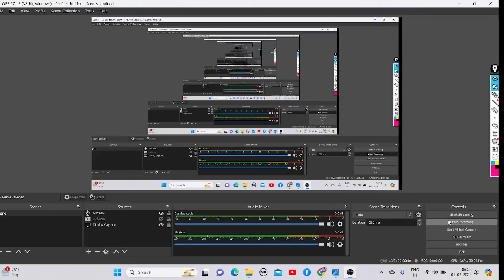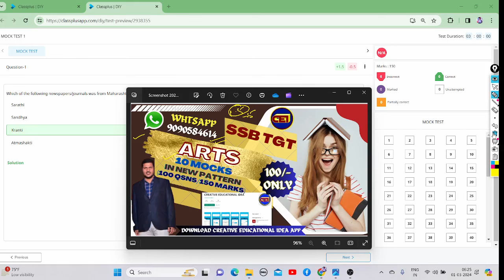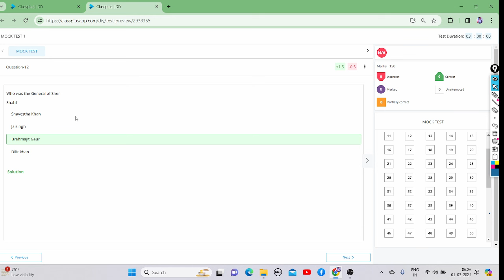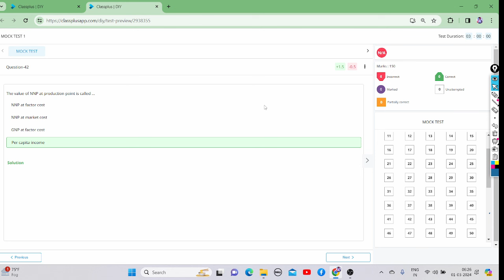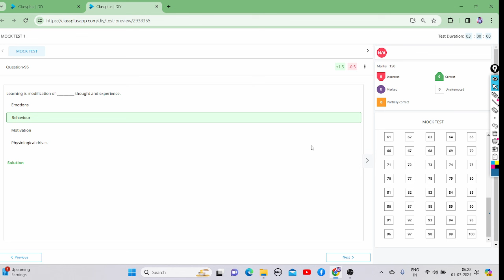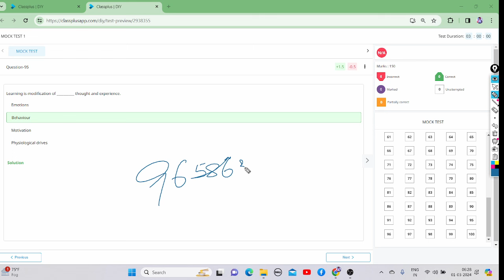SSB TGT ARTS & OTHER MOCK TESTS🤟100QSNs - 150MARKs in NEW PATTERN🤟SUBJECT DISTRIBUTION & -VE MARKING